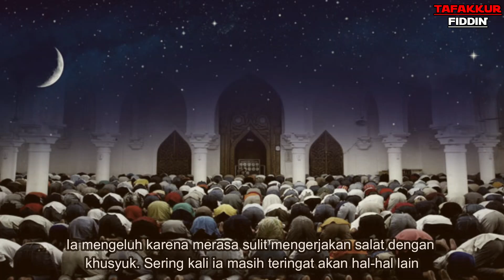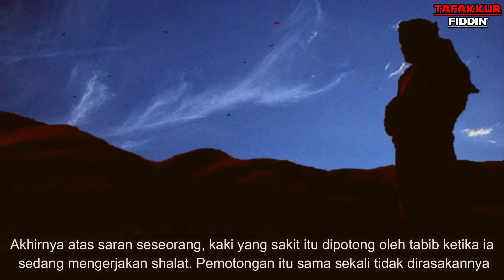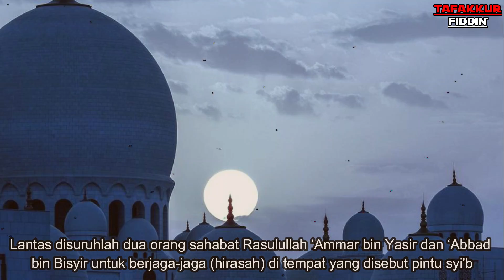Terkena 3 Panah Saat Salat Tahajud. Beginilah Kisah Khusyuk Salat Sahabat Nabi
Kisah Sahabat Nabi Berusaha Khusyuk Dalam Salat.